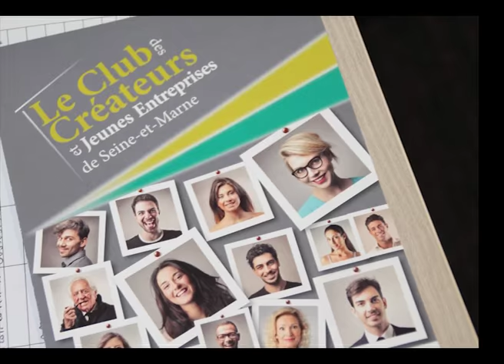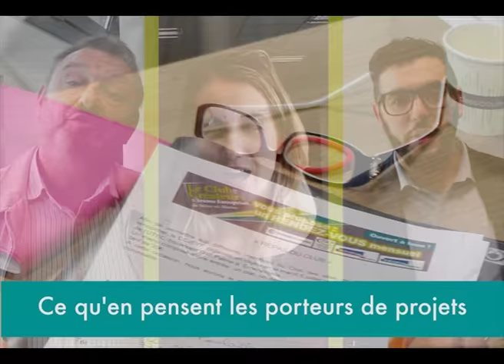Club des Créateurs et Jeunes entreprises de Seine-et-Marne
Présentation du Créateurs et Jeunes entreprises de Seine-et-Marne , interviews de Didier Poirer, Responsable CRTE - CCI Seine-et-Marne, Patrick Kesselmark - Véranda du Parc, Joanna Laubarie - Porteuse de projet, Kamel Rizki - Welcome Bazar/Jouddylinn